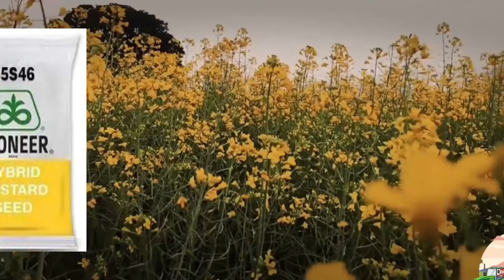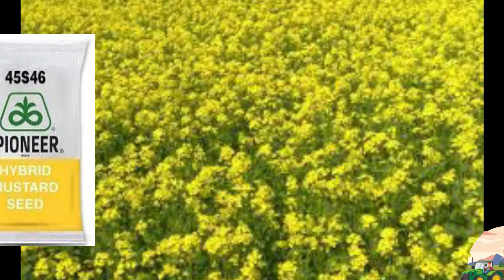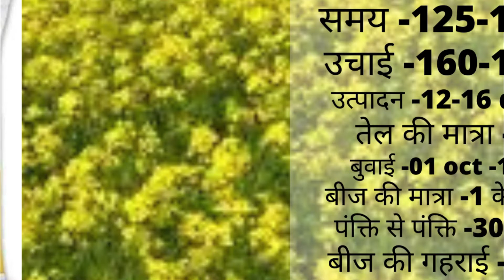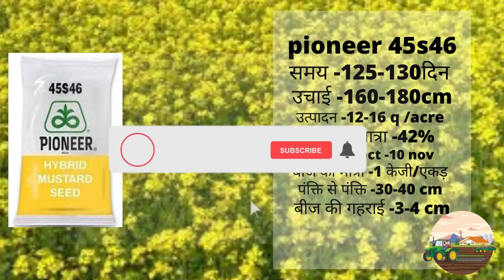सरसों की खेती कब और कैसे करें | Sarso ki kheti | Mustard Farming | Mustard Cultivation | In India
sarson ki kheti
mustard seeds